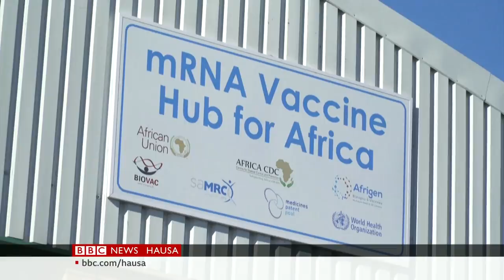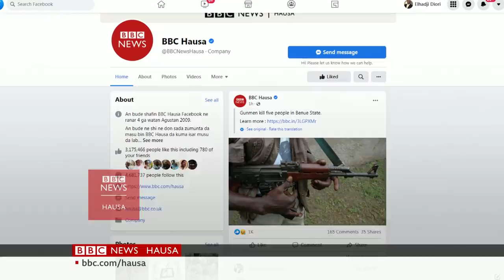Kasashen Afrika 6 za su samu fasahar kirkirar rigakafin korona- Labaran Talabijin na 18/02/22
00:00 Kanun Labarai
01:00  WHO ta ce rashin daidaton da ake samu wajen rarraba alluran rigakafin korona, babbar matsala ce
02:50  Wakilin BBC a Ghana, ya sake komawa kauyen da aka samu wata gagarumar fashewa, wata guda da ya wuce
06:52 Za mu leka kasuwar kifi ta Hadeja